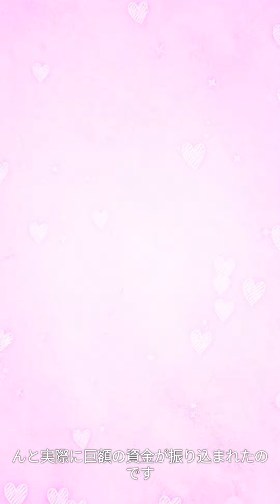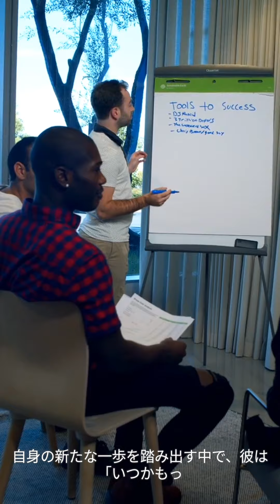３億円入金で復活の三崎優太氏「青汁劇場」のヤラセ否定「そんなわけない、滅多にないピンチ」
月末の支払期限を3億円の入金で乗り切ったと報告した。27日には、週明けある月末の支払いに向けて金策に走っていることを明かしていた。この日「奇跡が起きた、震えが止まらない」とだけ、つづった。そして別の投稿で「令和の虎に出ている某社長から3億円の振込がありました」と3億円の入金を証明するスクリーンショットを公開。「急に連絡がきて、何の担保もないのにさ、貸すよって言ってくれて、半信半疑だったけど、本当に入金されてた。どう恩を返して良いかわからない、でも信じてくれてありがとう。最後の最後に救われました。これで月末を乗り切れる」と記述。続けて「その社長とは特に仲良くもないし、そんなに深い関係もない。まさかこの人ってびっくりした。借りといて大変失礼だけど、本当にお金持ってるんだって思った。今回の窮地に、令和の虎の人達には本当に手を差し伸べてもらった。そして最後の最後にこんな僕に3億円も貸してくれた。もう涙が止まらない」と感謝した。

　一連の投稿に対し、フォロワーから「やらせ」を指摘されたのか、その後再びXを更新。「何とか月末の支払いも乗り切ることができました」と報告した上で「台本とか言ってるバカがいるけど、そんなわけがない。この数ヶ月必死にもがき続けた、人生でも滅多にないレベルでピンチだった。そしてもうダメかと思った矢先に、救いの手を差し伸べられた。これは奇跡だと思う。きっと諦めなければ道は開くんだね」と記述。